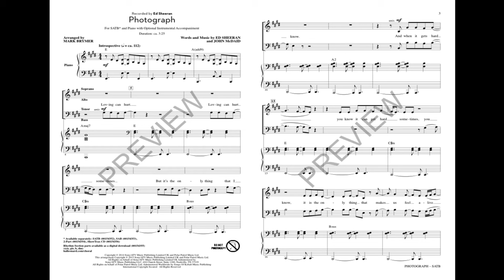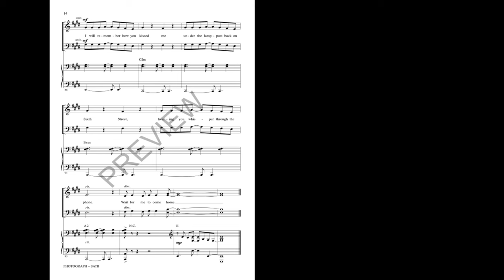Photograph (SATB Choir) - Arranged by Mark Brymer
English singer-songwriter Ed Sheeran has experienced remarkable success and this compelling song shows why. Opening simply and acoustically, it gradually grows to a full mix with music and a message that is deeply touching. Very well suited for choral groups, this chart hit from 2014 is an excellent choice!